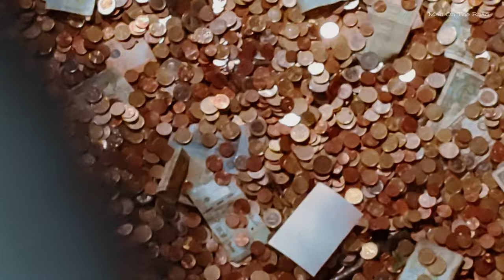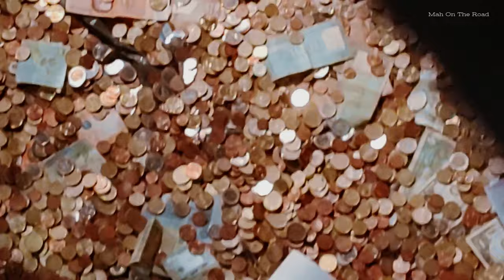Estrasburgo, Amor à Primeira Vista!! Ep 02 • Mah On The Road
Estrasburgo, amor à primeira vista pela cidade...

Neste vídeo vocês vão conhecer essa cidade encantadora na França.
Ela está situada na região da Alsácia.
Suas ruas e construções antigas são um charme.
A cidade é contornada pelo Rio Reno.

Nela há várias igrejas antigas, e a mais linda delas datada do século XIV é a enigmática Cathedral Notre Dame de Strasbourg, onde tem o famoso e imponente Relógio Astronômico (que vocês tbm vão ver neste vídeo).

Mostro as construções antigas à beira do rio, as luzes de Natal que enfeitavam a cidade, as lojas de rua, patisseries com suas charmosas vitrines repletas de doces, bolos e muitas guloseimas…

Vocês tbm verão o trenzinho que corta a cidade, e outras igrejas de construção belíssima.